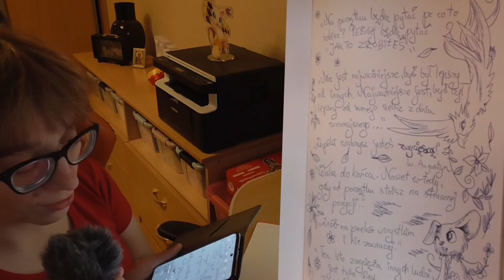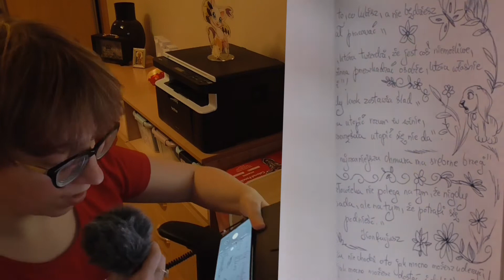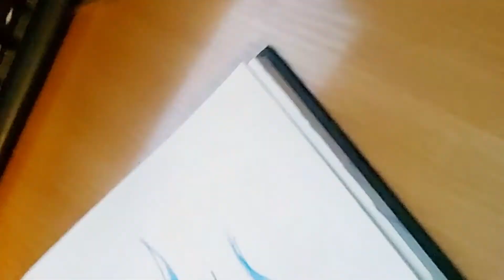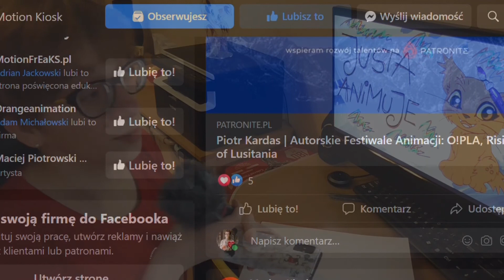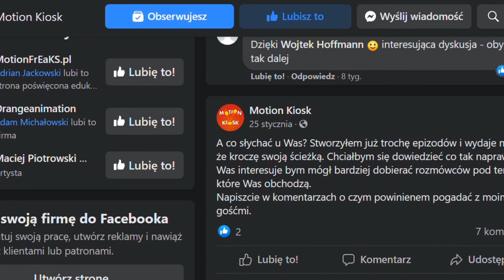JUSTA ANIMUJE odc. #68 / Każdy mistrz był kiedyś do kitu... / Filozofia / Rysunek / Konfucjusz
Film refleksyjny o tworzeniu rysunków, ale przede wszystkim próbuję wyjaśnić kim jest postać Mistrza / Nauczyciela / Mentora w kulturze Chin / Japonii, a także w tekstach europejskich / amerykańskich, które zdają się inspirować kulturą z Azji. Cytuję miedzy innymi Konfucjusza i chińskie przysłowia :) Przy okazji opowiadam o swoich doświadczeniach... Film z refleksjami...

Lubicie temat tworzenia animacji? Zajrzyjcie do MOTION KIOSK, dzięki któremu powstał ten odcinek z cyklu JUSTA ANIMUJE :)